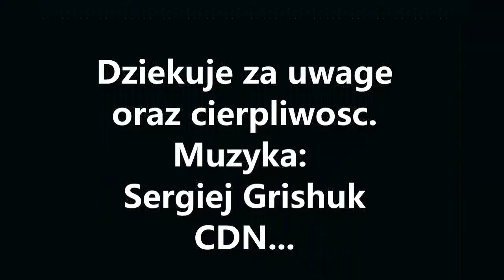Wiosna- lato 2020 w obiektywie ...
Przyroda w Ontario ...